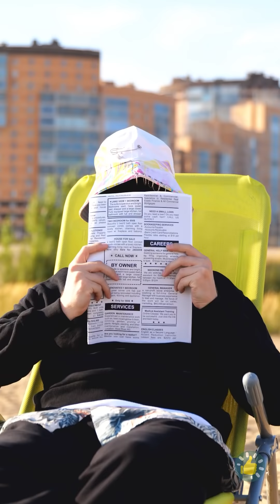KIAT TOP UNTUK HARI PANAS 🌴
Urutan Waktu

00:00 DIY kloset pantai portabel
02:02 Trik tenda gokil
02:58 Cara membuat jeli madu
04:43 Kiat dan DIY kolam pintar
09:05 Kiat hari panas yang mengubah hidupmu